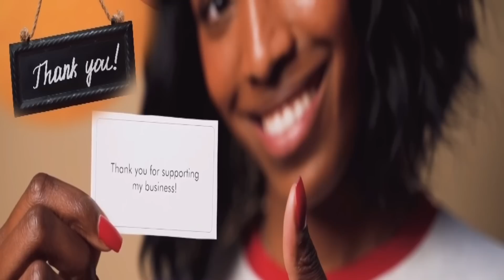Lapolis Fèk Kraze Vilaj, Ti izo Tonbe, Tèt Padwat, Yon Gwo Avyon Ameriken Ateri Ankò Li Pot Blende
Flash!! Lapolis Kraze Vilaj De Dye Plat, Tèt Padwat Ak Ti izo Tonbe, Soso 5 segond Tonbe, Ann Bat Bravo Pou Lapolis Mezanmi, Morvan Lage Koze a Ak a TT Yon Gwo Avyon Ateri Nan  Èpòt La Sanble Se Blende Li Pote Ankò.